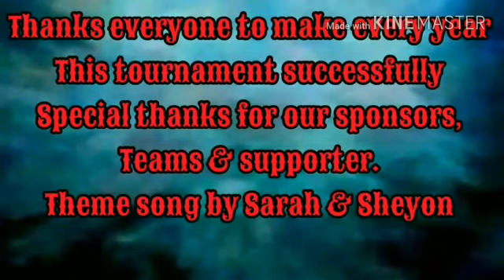Jesus Art Group (Since 2006) Adirtos Adirtos it’s time to score the goal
Football tournament 2018